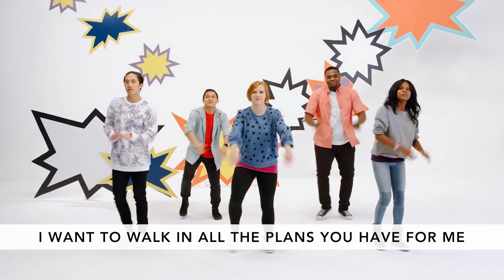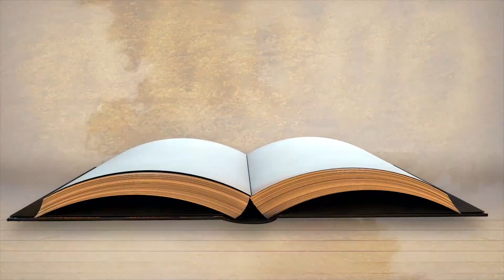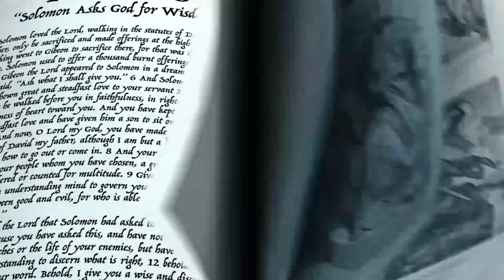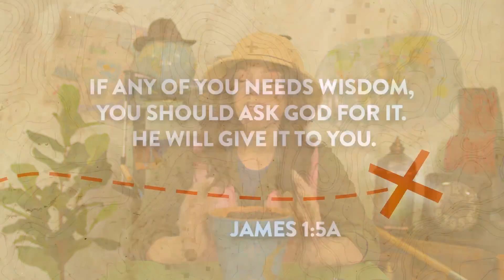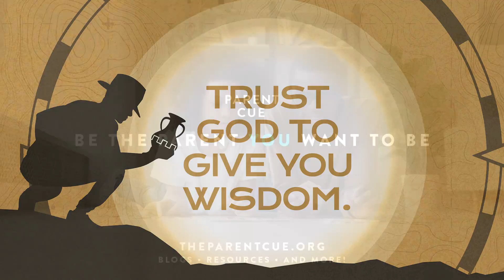Kinder-3rd Grade_Dig Deep_Discover what matters most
Kinder-3rd Grade
Dig Deep: Discover what matters most

Wisdom: finding out what you should do and doing it

Memory Verse:  “If any of you needs wisdom, you should ask God for it. He will give it to you. God gives freely to everyone and doesn’t find fault.” James 1:5, NIrV

Bible Story: Solomon Asks God for Wisdom 1 Kings 3:4-28

Bottom Line: Trust God to give you wisdom